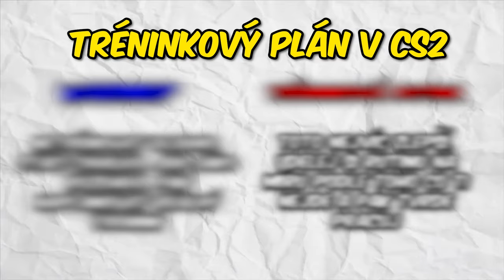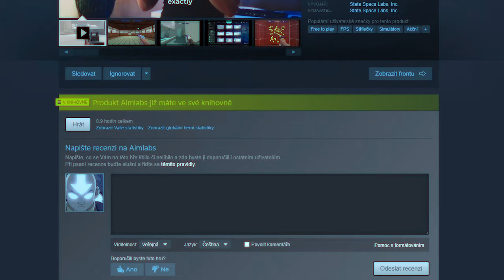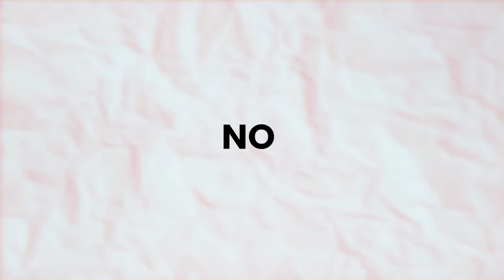Udělej TOHLE a Zlepši si AIM ve Hrách (2024)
Čauko, pokud jsi klikl na toto video, tak se dneska koukneme na AIM v Counter-Strike 2 (CS2), ukážeme jak vypadá tréninkový plán, jak trénují prohráči v CS2, crosshair placement a hlavně co potřebuješ aby si měl LEPŠÍ AIM 💙 dej odběr jestli se ti takový content líbí!